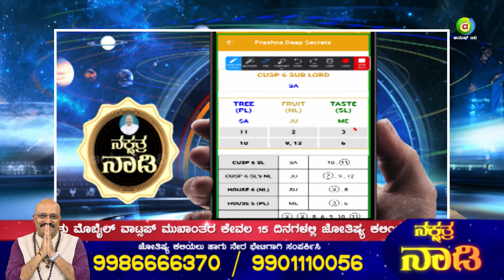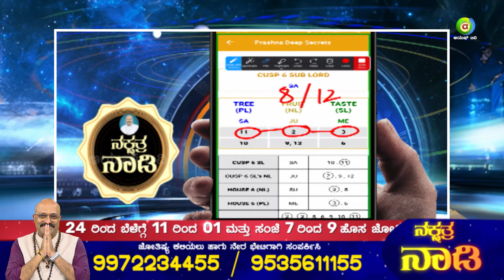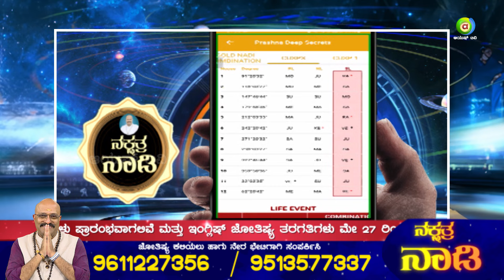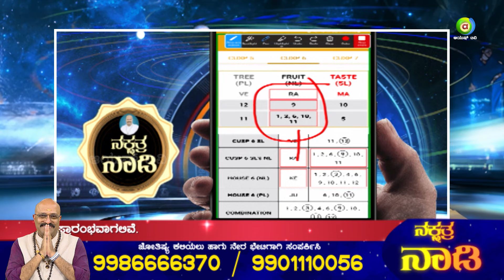ನಿಮ್ಮ ರಾಶಿ ಭವಿಷ್ಯಹೇಗಿದೆ ಗೊತ್ತಾ..? । ನಕ್ಷತ್ರ ನಾಡಿ